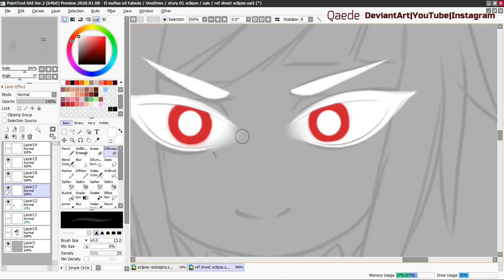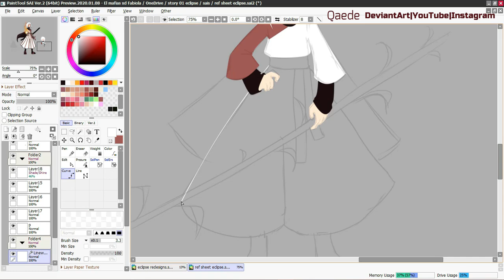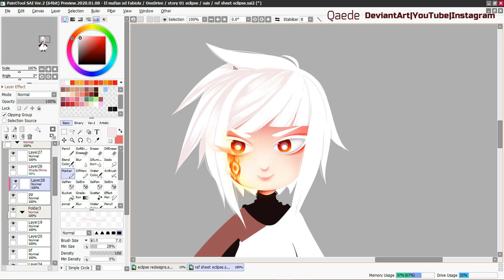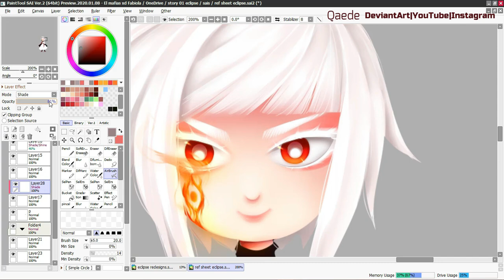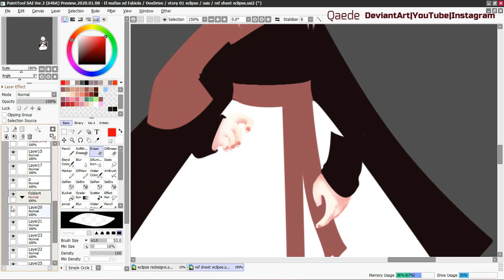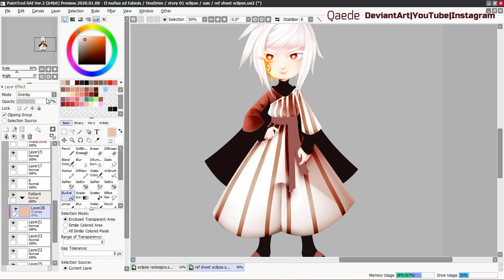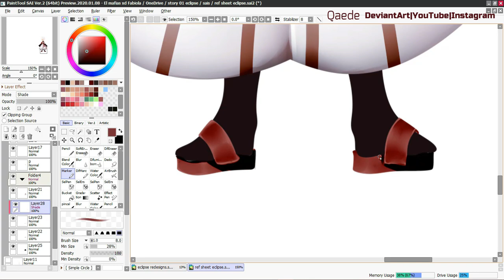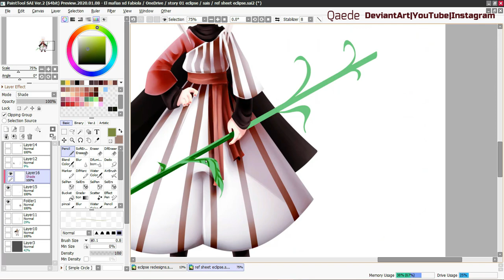Speedpaint | Chibi Eclipse | Qaede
sigueme :  owo
Twitter: algun dia (?

si te gusto el video dale un like que es gratis we
y no cada 3 meses xd ademas me esfuerzo bastante

por cierto estoy aprendiendo a editar y a hacer miniaturas

me merezco un like solo por eso ekisde

bueno bueno heme aqui, creias que habia muerto pero no
solo estaba en cuarentena bjkdsjkabsdlabdbaDLK
Okno :v

pero si las cosas estan feas por aca xd
pues hize un dibujito simple de mi oc Eclipse uwu
le cambie el diseño por que no me gustaba el viejo
y perdon por falta de acentos es que no se como se
ponen con el teclado xdxd

ok boomer ;u;

Subire el dibujo a mi deviantart y posiblemente a mi instagram. posiblemente xd

okno es broma xd
Tiempo: 1H 40 M
Programa: Paint Tool Sai 2
Editor: Filmora 9 + Camtasia 9
bai cuidense -v-